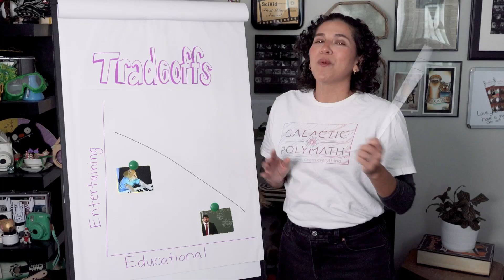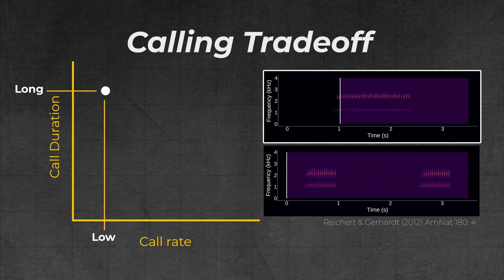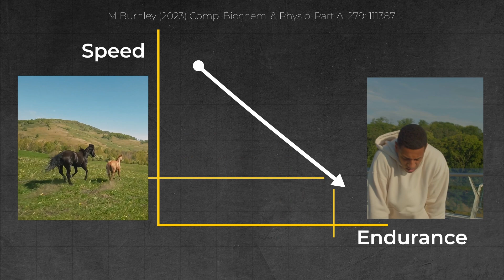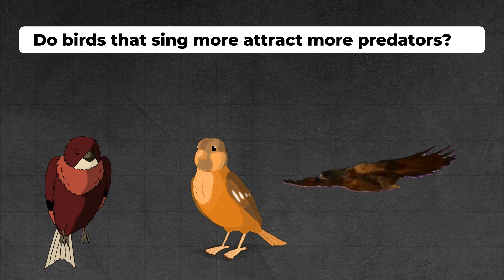You Can't Have It All: Biologists Explain Tradeoffs in Life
Get ready to see the world in a new light as we uncover the surprising ways tradeoffs influence every living thing – including us! This video is perfect for teachers looking for a fresh, engaging way to introduce their students to key biological concepts and current research.

Features lead researcher Dr. Michael Reichert and 2 members of his lab, undergraduate Kayleen Sugianto and master's student Phoebe Will, working at Oklahoma State University.

ℹ️ This video supports GP's "Balancing Act: Tradeoffs in frogs, humans, and other animals" unit, aimed at grades 9-12.

Aligns to NGSS standards:
- HS-LS4-4: Construct an explanation based on evidence for how natural selection leads to adaptation of populations.
- HS-LS4-2: Construct an explanation based on evidence that the process of evolution primarily results from four factors: (1) the potential for a species to increase in number, (2) the heritable genetic variation of individuals in a species due to mutation and sexual reproduction, (3) competition for limited resources, and (4) the proliferation of those organisms that are better able to survive and reproduce in the environment.